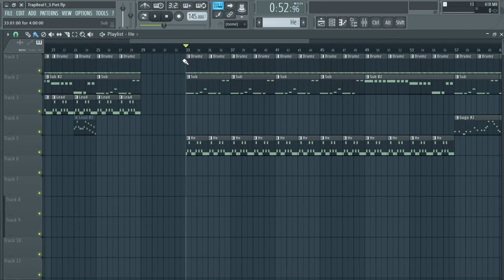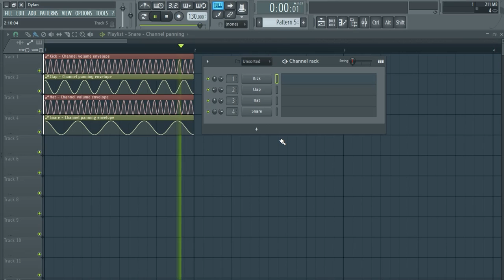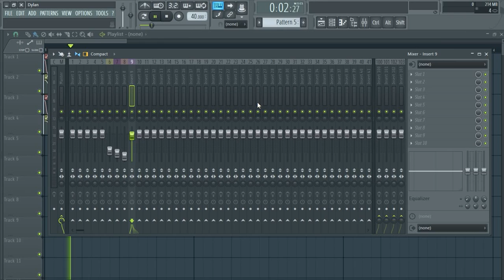How to fix the Annoying FL Studio Automation Glitch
Should work in all versions of FL Studio
Okay, so some people are saying all you have to do is create a new automation clip or use "init position" but that's not the point. All you're doing is getting the knob stuck in a new position. This tutorial focuses on returning the knobs original functionality back.

Technically, it's not even a glitch or bug. It was just designed this way.

I actually designed a thumbnail for this video but the default one was too good not to use.